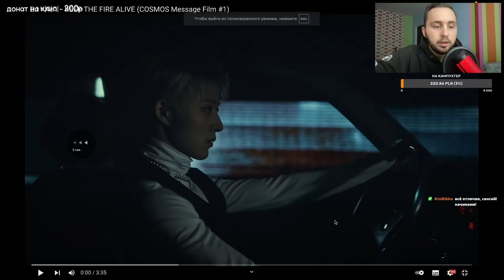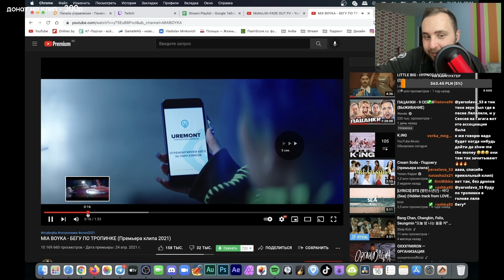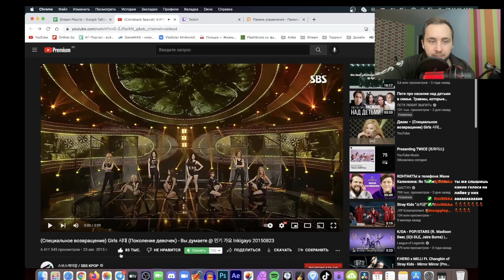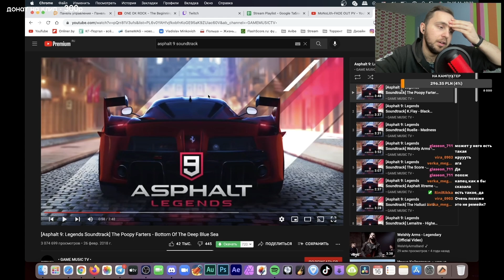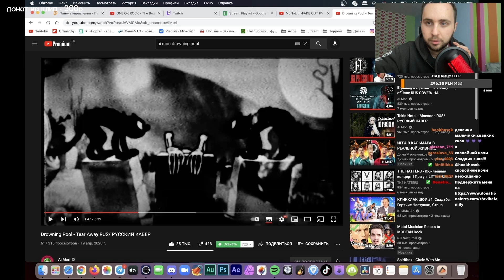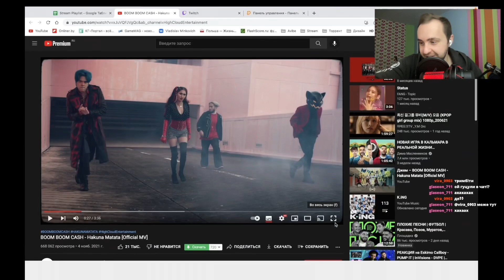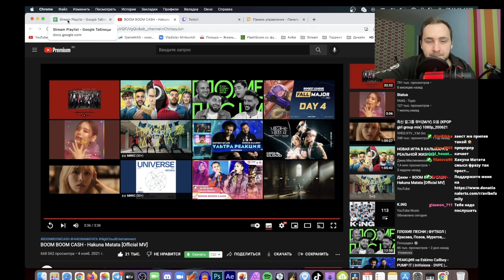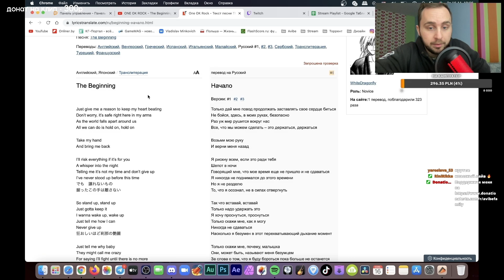B.I, Mino, CL, Girls Generation, One ok Rock, Rolling Quartz, League of Legends // реакция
Таймкоды:

00:00 B.I - Keep The Fire Alive
05:47 CL - Lover Like Me
09:51 Mino (Winner) - Run Away
13:51 Girls’ Generation - You Think
18:55 League of Legends - Legends Never Die (ft. Against The Current)
26:14 Rolling Quartz - Delight
32:16 Boom Boom Cash - Hakuna Matata
38:16 One ok Rock - The Beginning